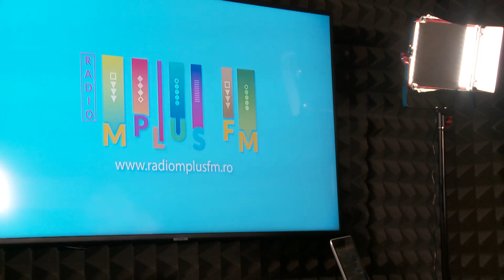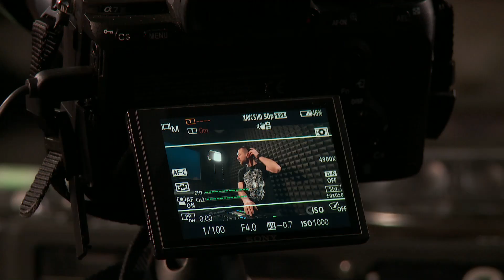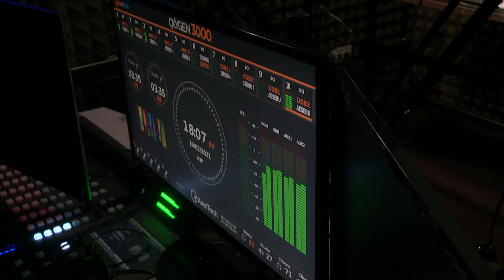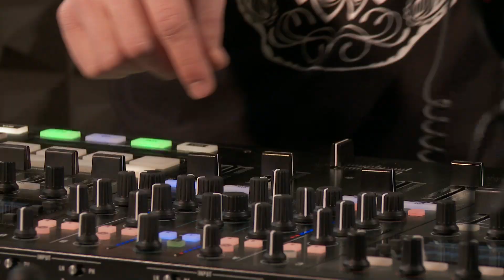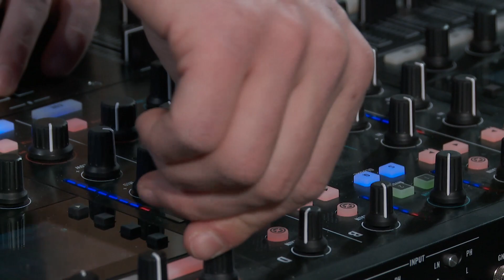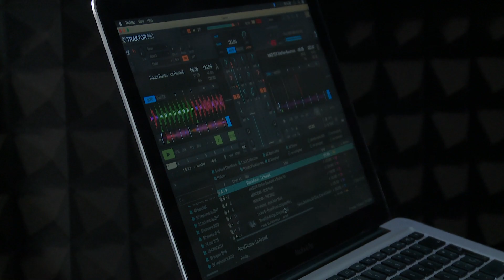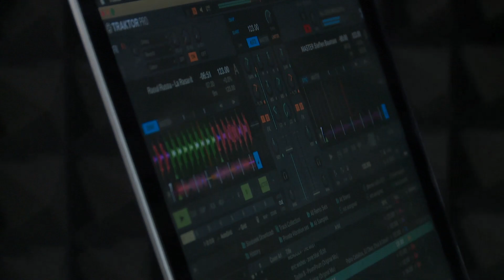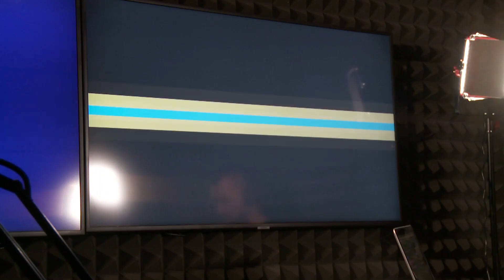ELCHINSOUL SPECIAL PODCAST FOR OUTSIDE ROMANIA - ORNAMENTE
01. MENDOZA - ACID RAIN
02. Steffen Baumann & Stefan Hollaender – EmRy
03. Eric Wishes - zone blue
04. Teckni B - PoumPoum (Original Mix)
05. Pablo Ceballos, DJ Chus, Chus & Ceballos, Horatio - Brooklyn Bridge (Original Mix)
06. ELCHINSOUL-DUNE
07. Raoul Russu - La Rasarit
08. HORATIO - INDRA
09. ELCHINSOUL-SACRED_SANDS
10. Teckni B - No sugar in my Coffee (Original Mix)
11. Kasper Koman - The Blind Navigator (Extended Mix)
12. Dubmask (RO) & bValtik - Oud (Elchinsoul Remix)
13. Khen – Manginot
14. Elchinsoul-Orchestra (Deryk Rossen Remix)